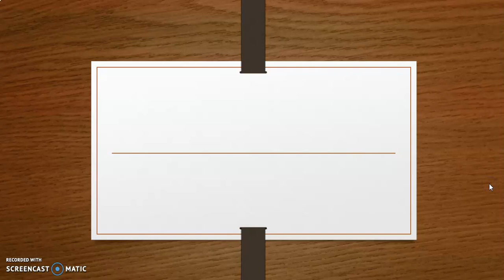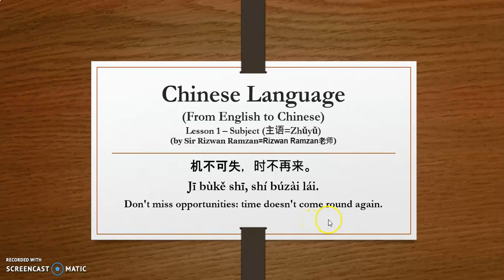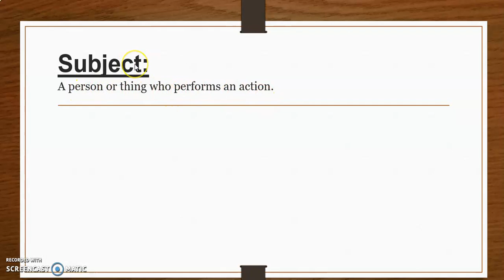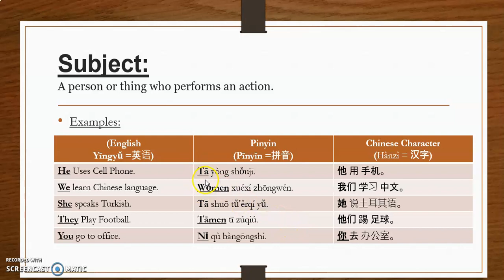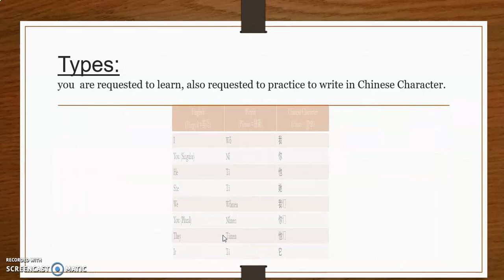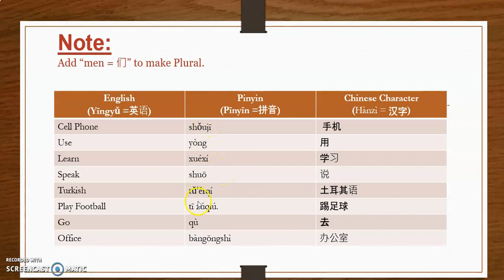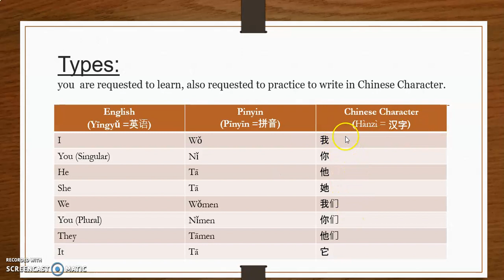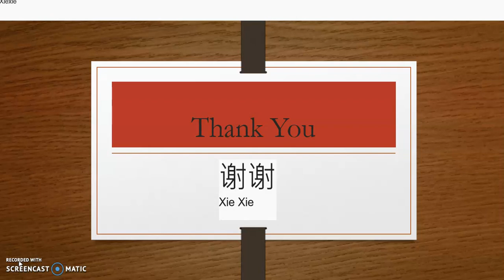Subject in Chinese Language - Basics Chinese - From English to Chinese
We also train guys in Chinese Language. This video is the first video of Chinese from English to Chinese, we have received requests from foreigners to make the videos form English to Chinese too so we also have started making videos so that foreigners also can make the most out of it.